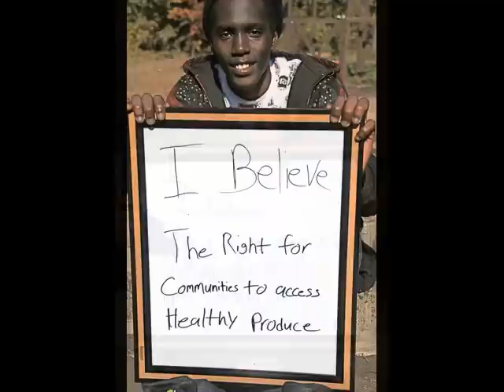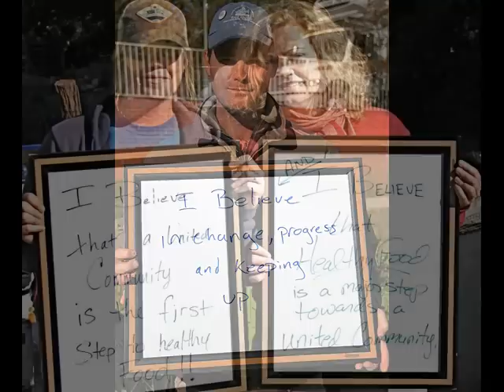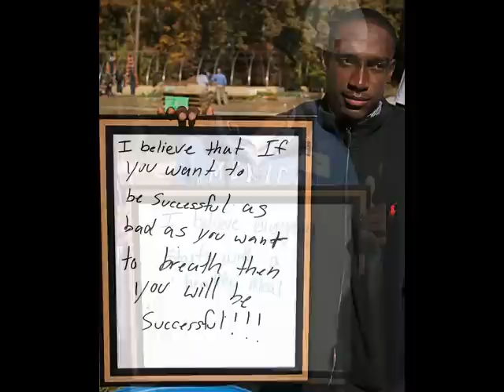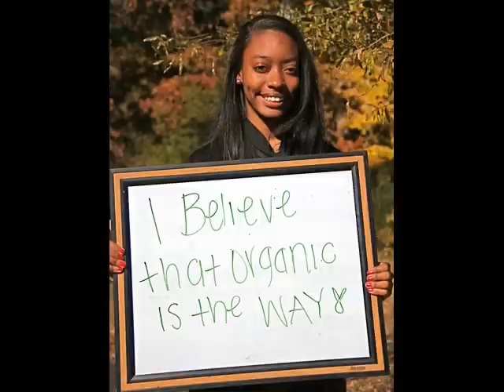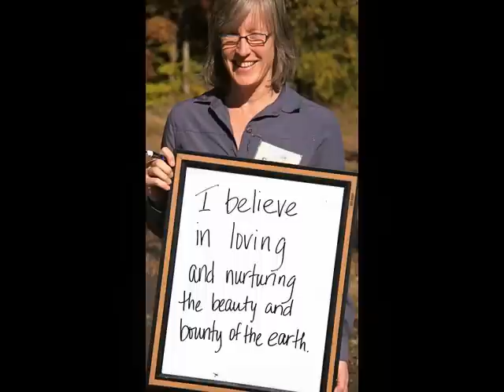I Believe: Ideas from Plant The Pavement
Photo project by Tes Thraves, Youth and Community-Based Food Systems Coordinator for the NC Center for Environmental Farming Systems, taken at Plant The Pavement!, Inter-Faith Food Shuttle's intensive agriculture workshop series for youth in partnership with Longview School as a Regional Outreach Training Center for Growing Power.